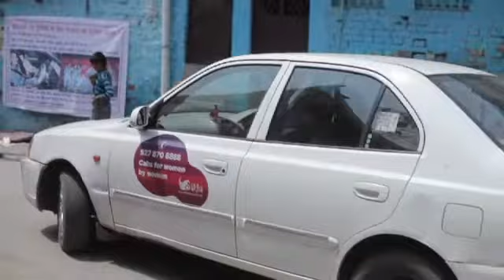Udaan-women on wheels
Created by Bhanu Sharma